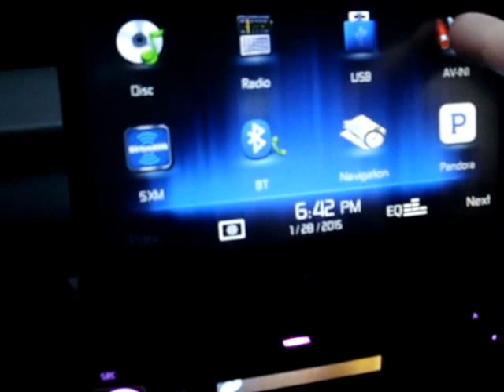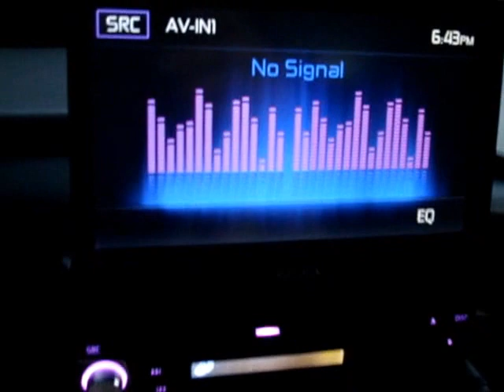New MiniVan Audio System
Jensen VX7010 DVD/CD player, FM/AM Receiver, Navigation (GPS) and connection to my little purple MP3 player.